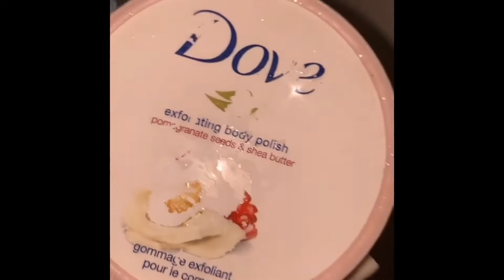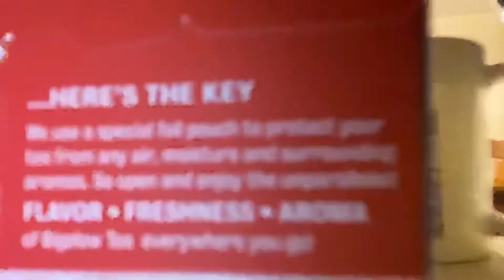Quarantine&Chill Night routine|Blatrin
Blatrin

Quarantine&Chill 🦦
I’m going to make the next video longer probably a pt.2 Litty 💫🤍

 Business page-  SolangeBeauty_
Go search those up and follow them
Also my Brand will be starting up at the end of this month 🥳💰